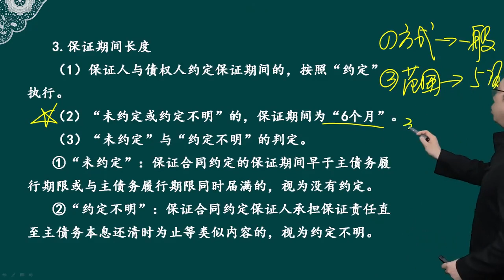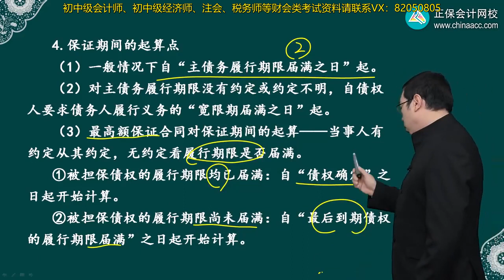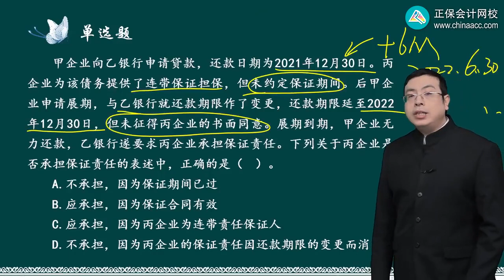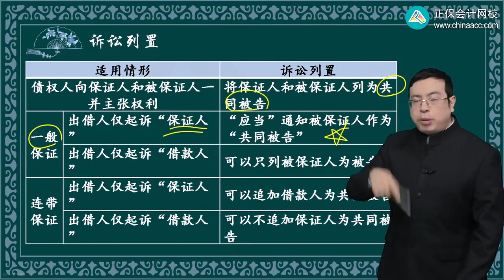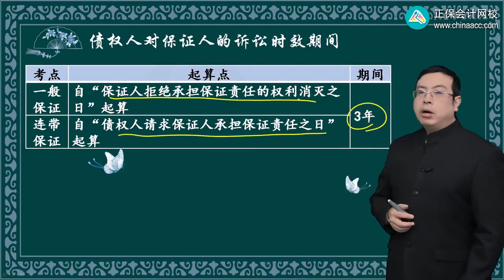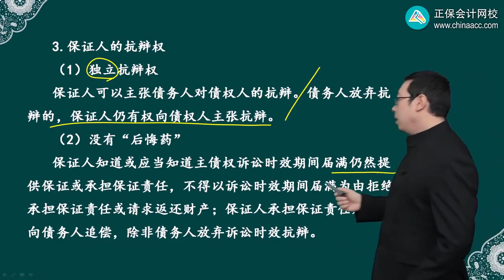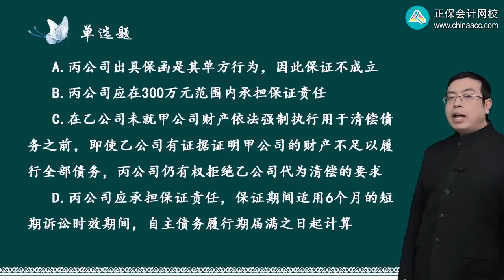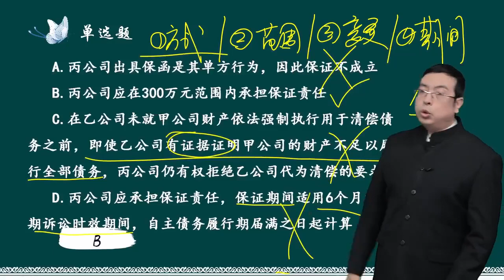2023 CPA 经济法 侯永斌 基础精讲班 第0407讲 保证期间、涉及保证人的诉讼问题